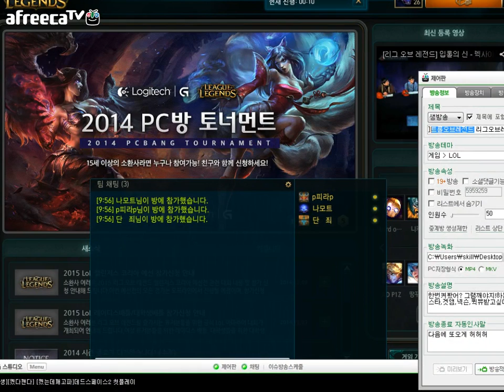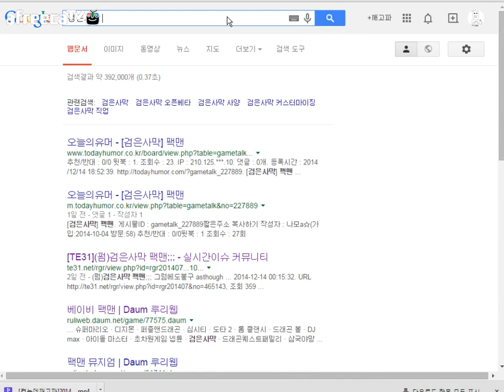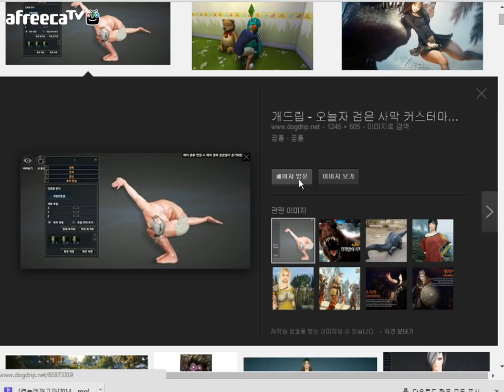[켰는데깨고파] 141215 리그오브레전드 -2-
켰는데깨고파의 방송국